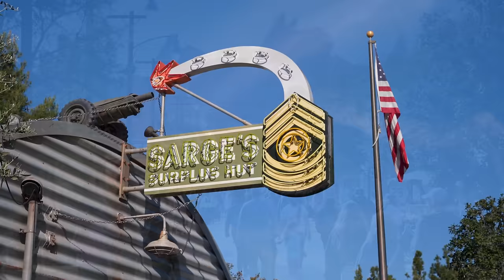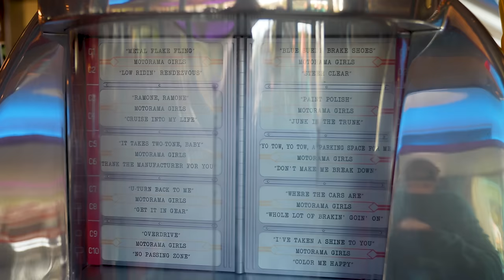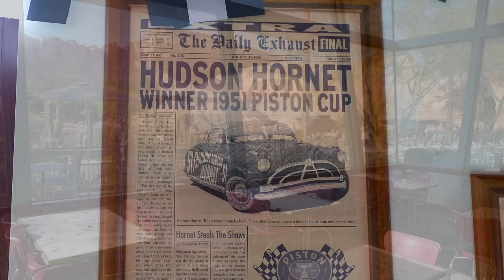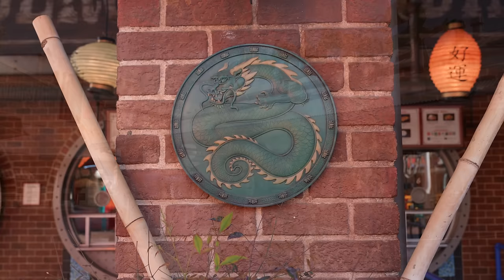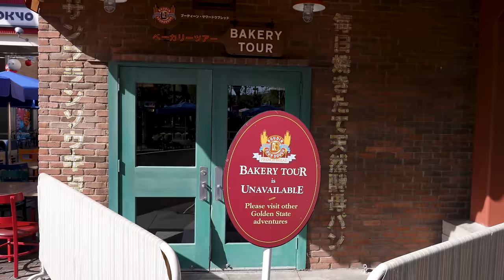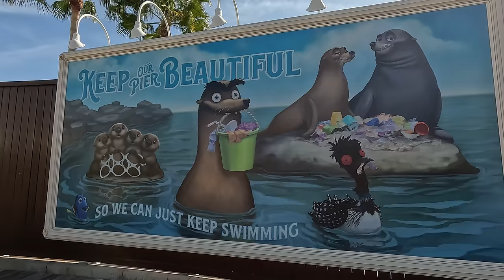Disney California Adventure Morning Walkthrough at the Disneyland Resort [4K POV]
Today, we're visiting DCA to see what's new at the park in spring 2024! We'll visit Sarge's Surplus Hut and Flo's V-8 Cafe in Radiator Springs, as well as visiting San Fransokyo and Pixar Pier!

0:00 Buena Vista Street
2:22 Performance Cooridor
2:46 Cars Land - Sarge's Surplus, Mater, Lightning McQueen & Flo's V-8 Cafe
9:00 San Fransokyo Square
10:43 Paradise Gardens Park
14:44 Pixar Pier
22:30 Grizzly Peak
27:29 Carthay Circle

Filmed March 27, 2024 at the Disneyland Resort in Anaheim, California.